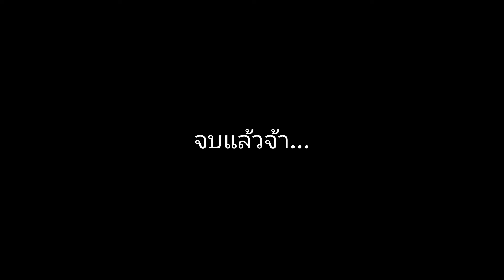คุณอินทร์ เที่ยวพิพิธภัณฑ์สัตว์น้ำ